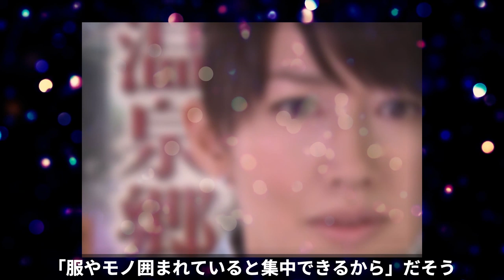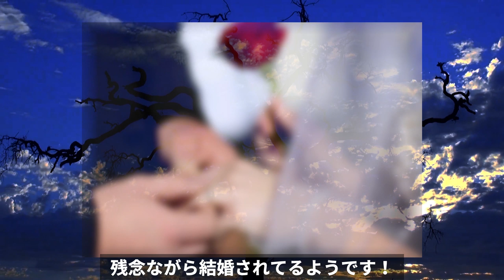『相棒』新女将の森口瑤子の生い立ちや旦那がエゲツない！まとわりついた疑惑が解消され感極まったわけとは？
小料理屋の『花の里』
熱烈な『相棒』ファンに心配される中、ようやく新女将が誕生したようです。
その人とは、ベテラン女優の森口瑤子さんです。
噂された仲間由紀恵さんや吉田羊さんではなかったようです。
どんな方か、とても気になったのでいろいろ調べてみました。

小池栄子に子供がいない理由に涙が零れ落ちる…理由が〇〇だなんて可哀そ過ぎる!!

ZARD坂井泉水がある人物にだけ見せた素顔に一同驚愕！言葉以上に心に刺さったとある出来事とは？

元SM〇P中〇正広の飯島愛は生きている！！ 中〇正広さんと霊能者・木村藤子さんだけが知っているあの時の言葉の意味とは！？